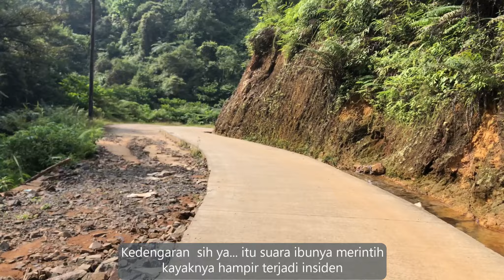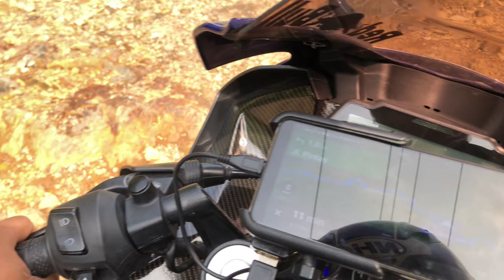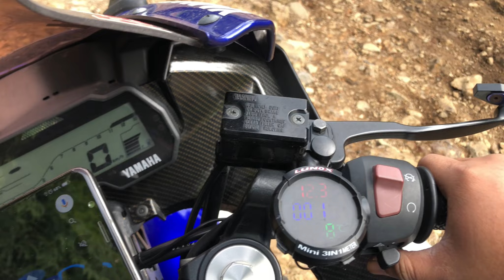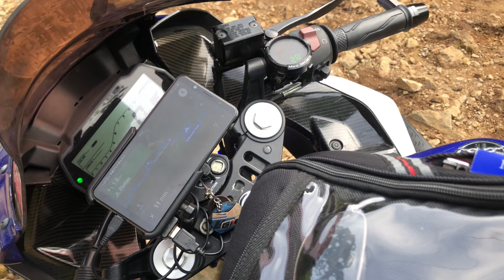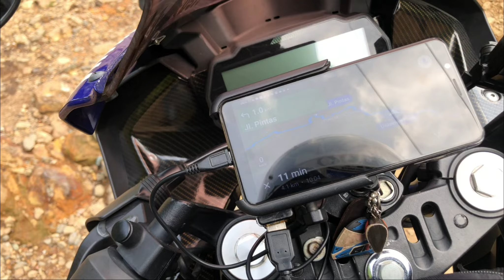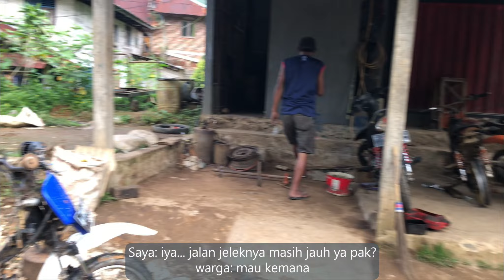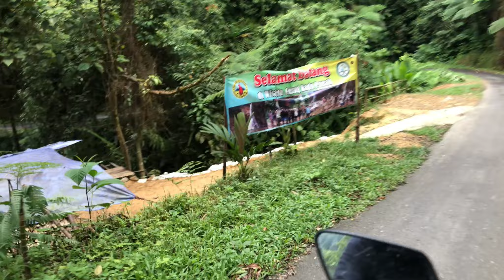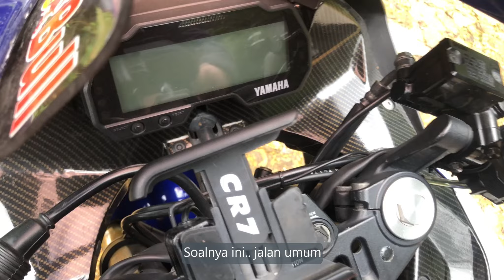TERJATUH NGETRAIL - MOTOR MOGOK 😨!!! - SOLORIDING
Kerena tidak ada pengalaman di offroad menggunaan motor, dan salah type motor akhirnya jatuh juga di medan jalan rusak berbatuan. Motor sempat mogok di lokasi terpencil jalan membelah hutan Gunung Halimun Salak. OMG😨
Tangan rasanya sakit semua menahan hentakan dan goncangan handlebar di jalur offroad.

00:01:25 Mulai perjalanan
00:02:57 Jalanan mulai perbaikan
00:05:15 Jalan Ancur
00:08:20 Terjatuh dan Mogok
00:11:15 Mencari bantuan warga
00:14:58 Dibengkel motor
00:16:27 Melanjutkan perjalanan
00:19:21 Curug Kecil
00:20:50 Curug Kadu Punah
00:23:42 Lanjut lagi perjalanannya